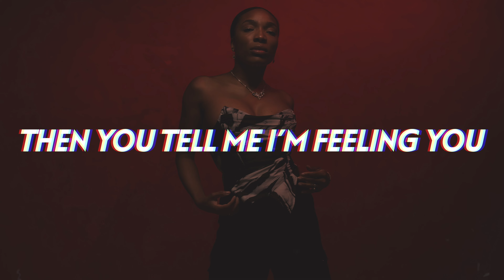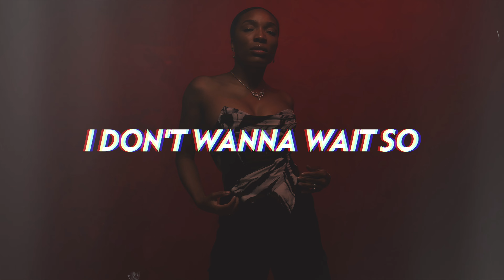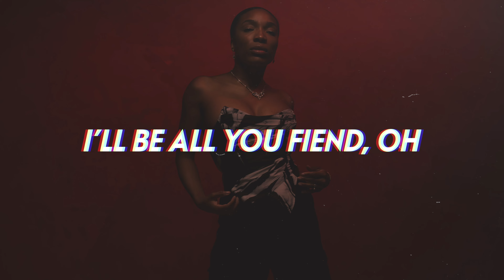Kiara - Put It On Me 😍 (Lyrics)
Kiara returns with a funky, addictive new 2023 R&B floorfiller "Put It On Me".

If you enjoyed "Put It On Me", be sure to check out our lyric video for Kiara's slow jam "Jaded"